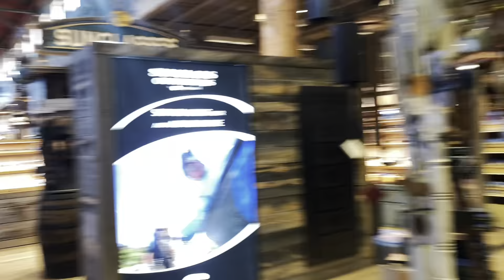Dayout with me❤️||Shopping Vlog||International Student ||Aastha Chatters